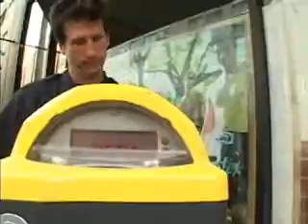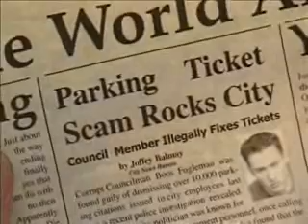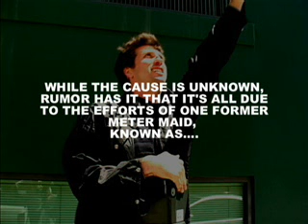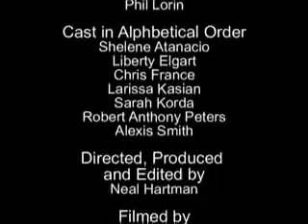The Ticket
The Ticket was a great hit at the Cinequest festival on March 12th!  It showed with impressive films from 17 other cities from around the world, and was up for the Best Film of 2004 competition.  Unfortunately, the team didn't come away with any prizes, but the winners surely deserved their recognition.  The films shown during the 48 Hour Project were among some of the best shorts at the festival, and the moviegoers were truly impressed by what all of the teams accomplished in so little time.  Congratulations to everyone and thanks to all who were involved in making The Ticket a success!